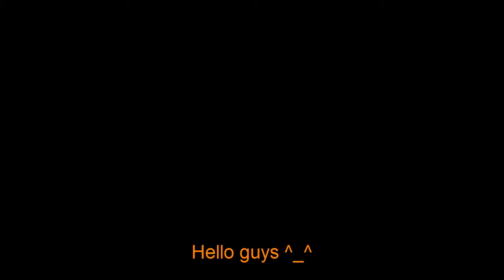Futurama Anniversary Remix :D ^_^!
Well guys sorry for the LACKS of videos but school has being a hell ¬_¬ t_t... But i recently discovered that the Comedy Central will revive Futurama with a 6th season :D ^_^ so i was so happy about this that i decided to make a remix to commemorate the return of Futurama ^_^

If you want the song ^_^ Check out this link!